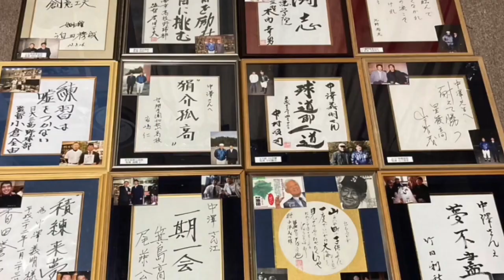#314 バッティングにおけるタイミングの取り方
バッティングにおけるタイミングの取り方を、どうやって教えたらいいのか？は、私にとって長年の悩みです。
が、悩んできたということは勉強もしてきたということです。…ということで、今現在の私の考えや、野球塾での取り組みをご紹介させていただきます。